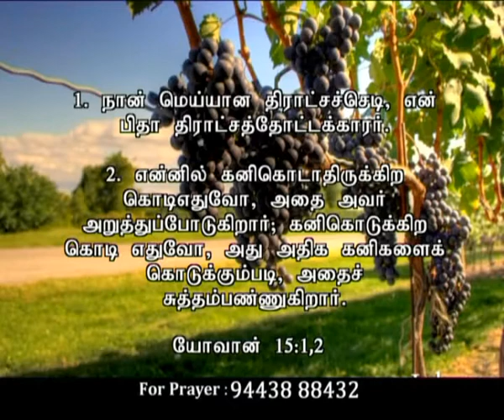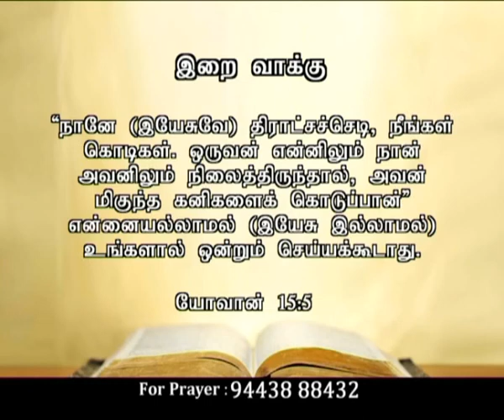ck medias:"Abide in Jesus - Abide in His Love" 6.7.18